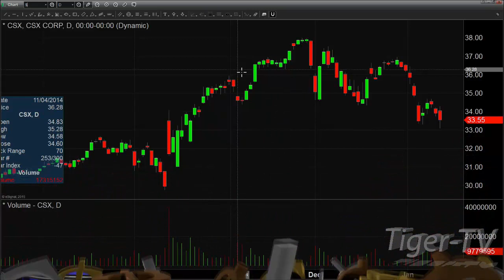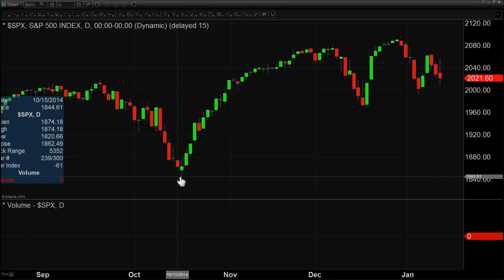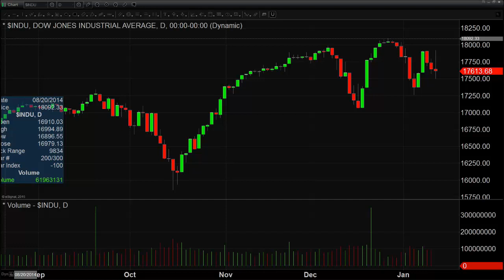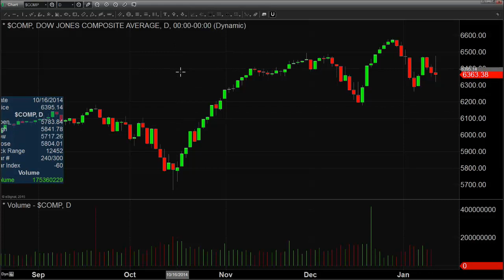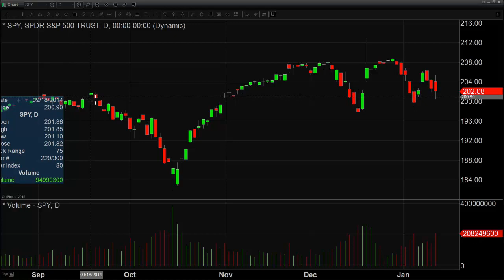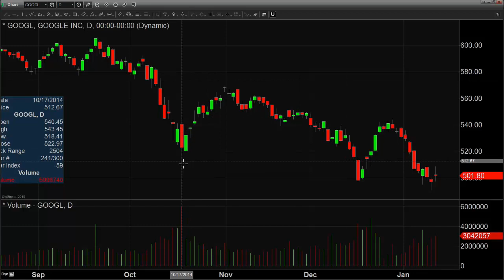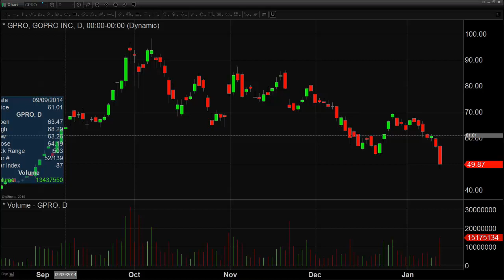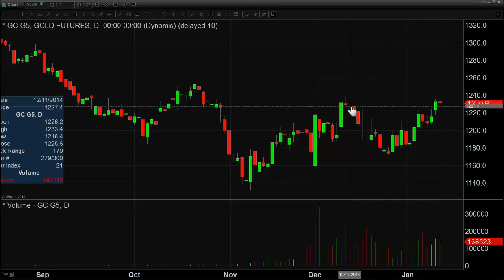Jan 13th Daily Stock Market Recap by Tom O'Brien on TFNN 2015